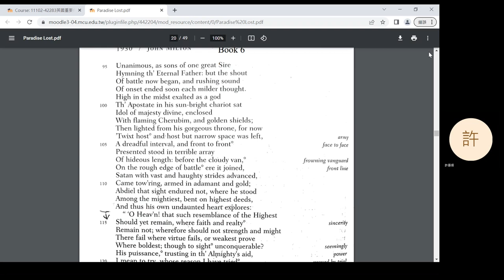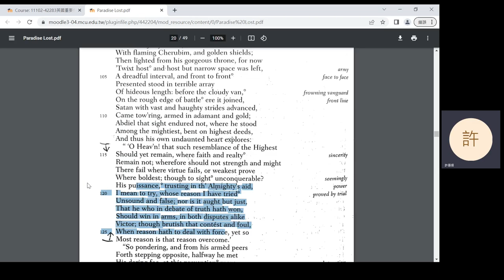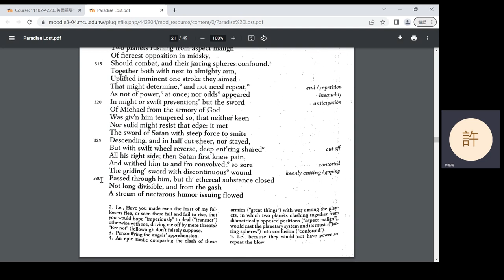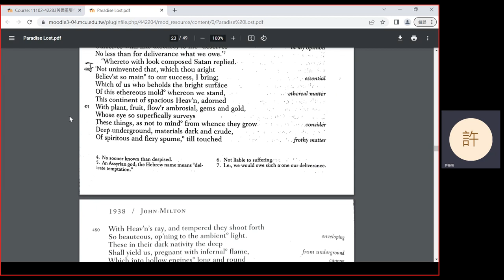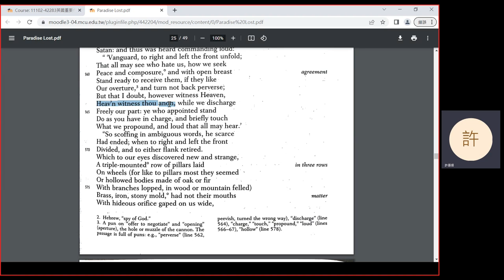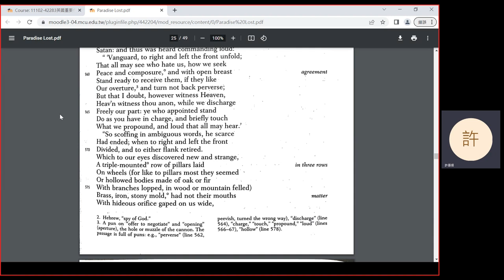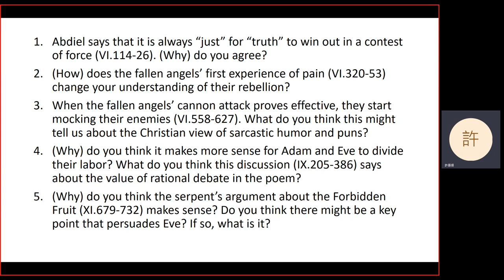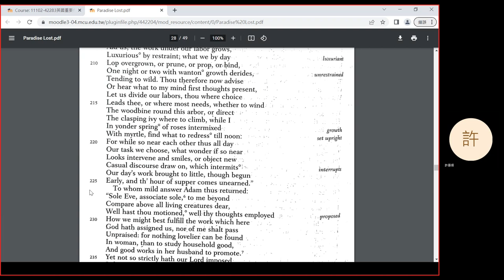2023 Spring: British Important Writer's Works - 06 Paradise Lost 2 (in Mandarin)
John Milton's Paradise Lost VI - IX.
1:06 Question 2 introduction
7:58 Question 3 introduction
14:27 Question 4 introduction
(18:26 Technically difficulties; sorry I didn't notice)
29:15 Question 5 introduction
44:17 Discussion and break
1:24:38 Question 1 answer
1:26:52 Question 2 answer
1:28:59 Question 3 answer
1:31:36 Question 4 answer
1:35:49 Question 5 answer
1:37:49 Announcement
1:38:18 XI.782 - 821